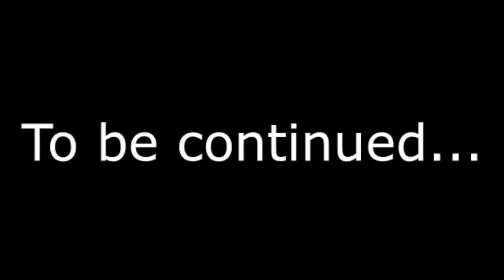Tobeh's Robotnik Adventure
Another Pucca YTP